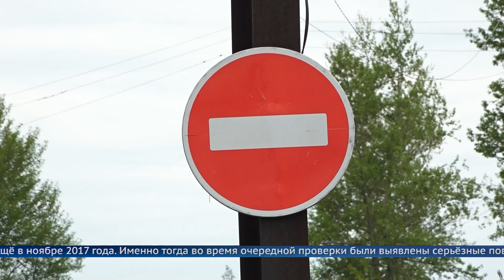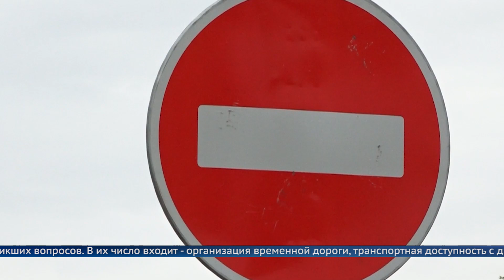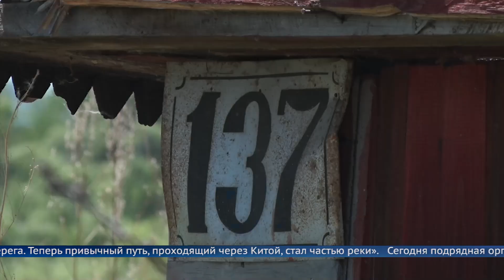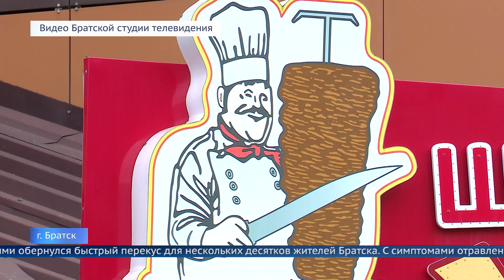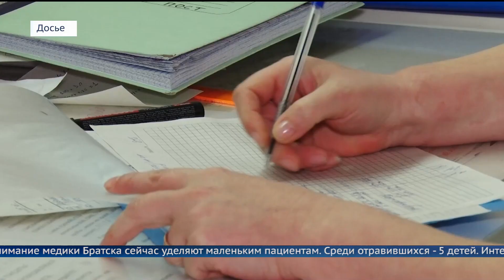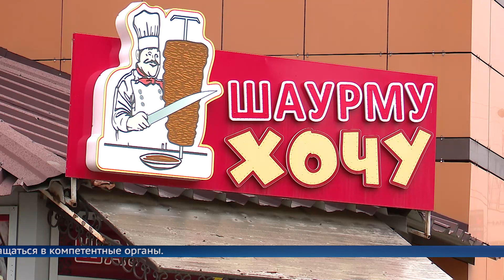Итоговый выпуск программы «Местное время» 17 июня 2023